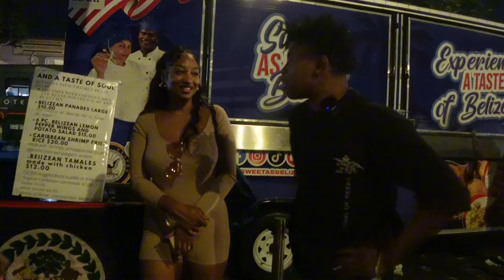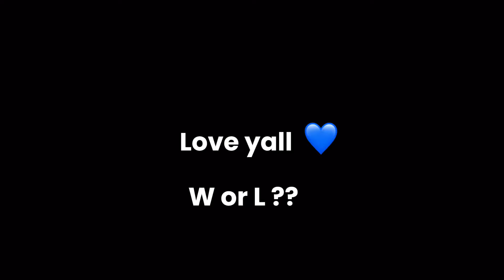Dapping Up 10s ⭐️ At A La Festival * Must Watch *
love yall 💙!